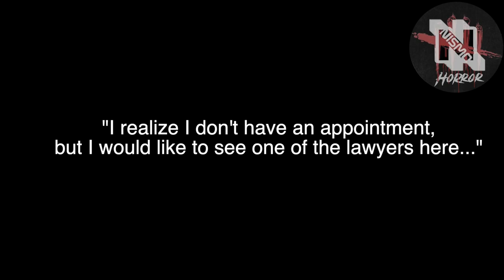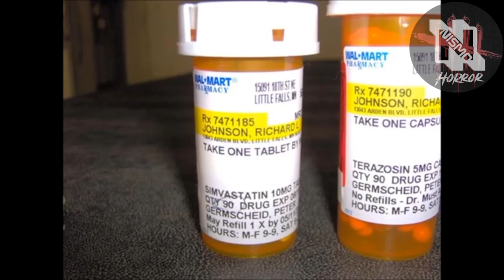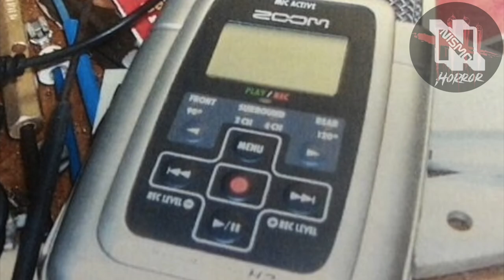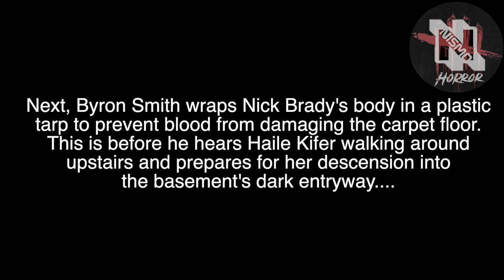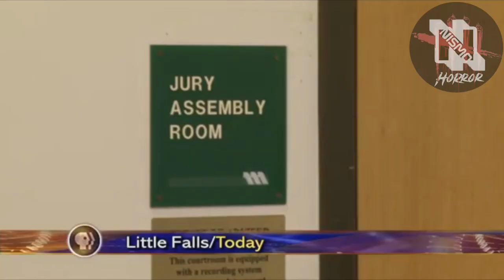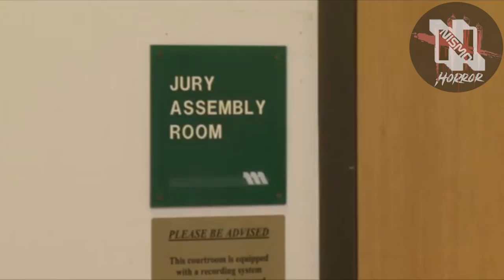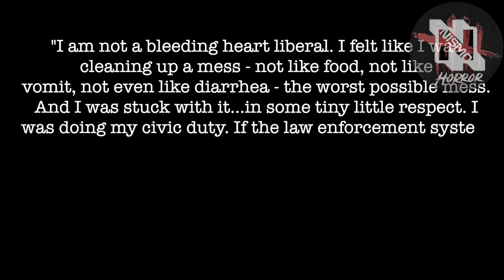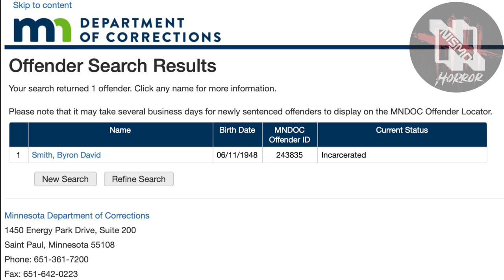Crazy Neighbor Records Himself Killing Two Teen Cousins on Thanksgiving (*MATURE AUDIENCES ONLY*)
Two teen cousins break into their ex-military neighbor's home to steal valuable possessions on Thanksgiving Day. Unfortuantely for them, the tables are turned when the mentally unstable Byron David Smith is already prepared with a rifle in hand. Waiting for the teens to walk into the home to let his sinister game of cat and mouse begin. These are the true crime events that inspired the film 'Don't Breathe.'